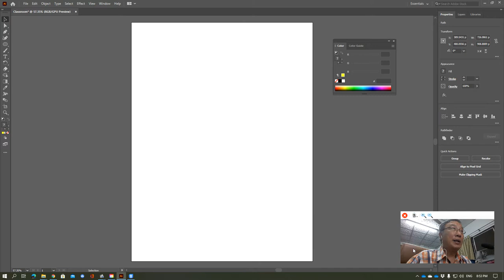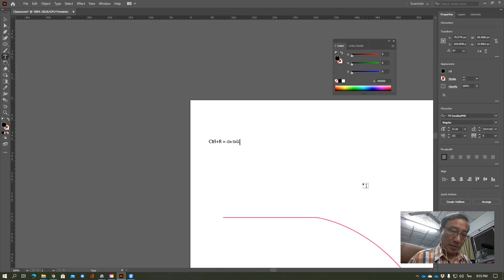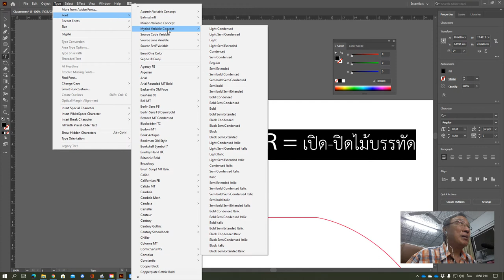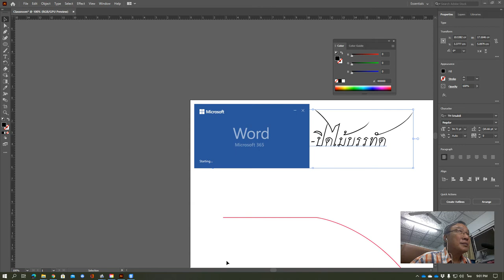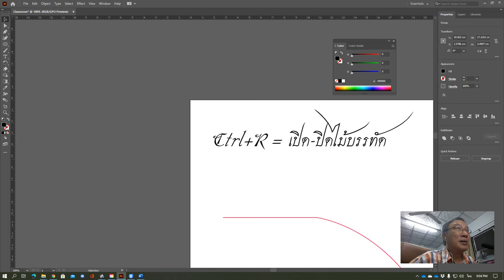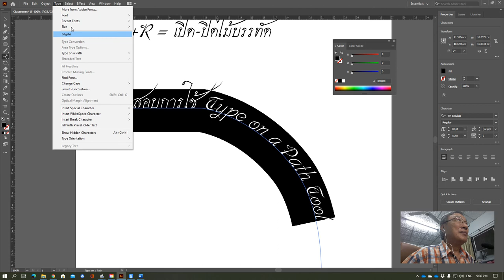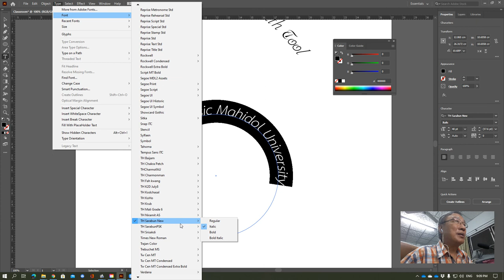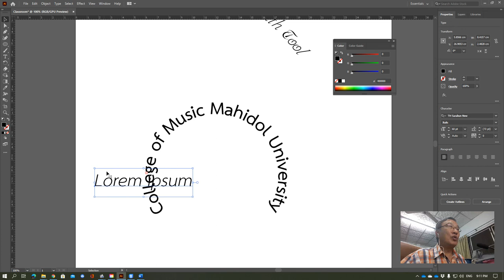Basic Adobe Illustrator 2